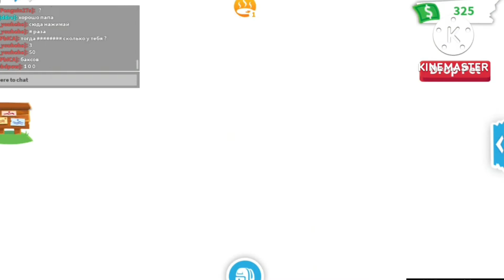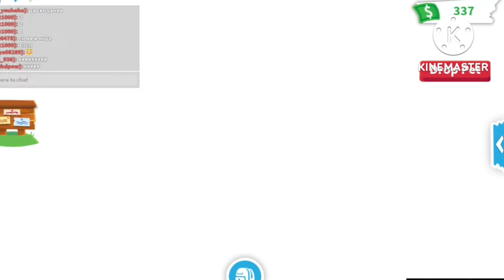New update space whale 🐋